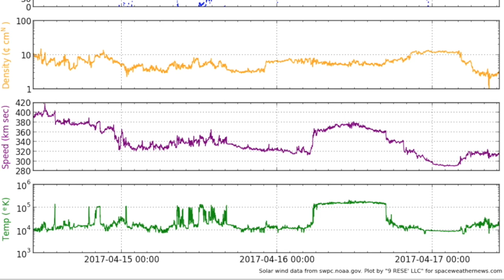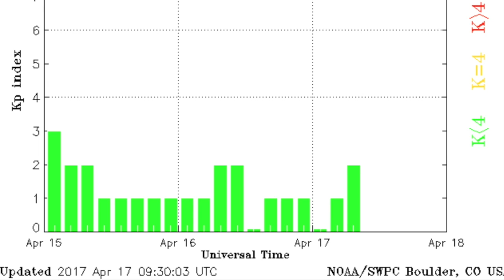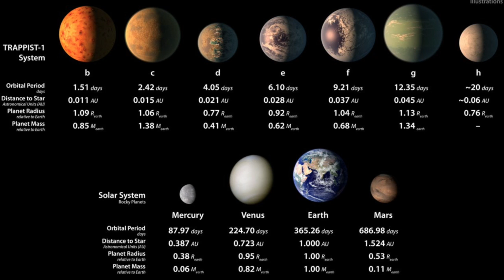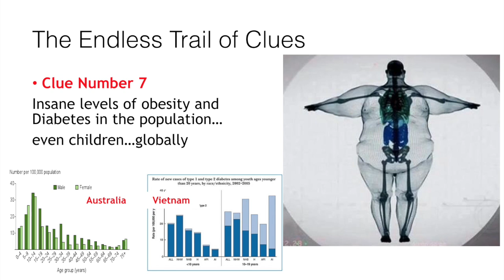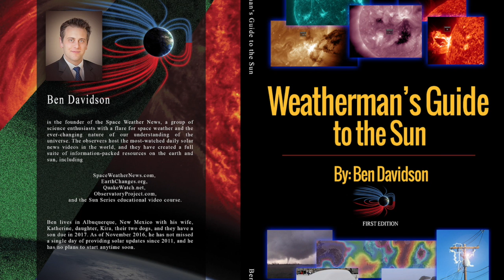Seismic Warning, Meteor, Storms, Solar Watch | S0 News Apr.17.2017